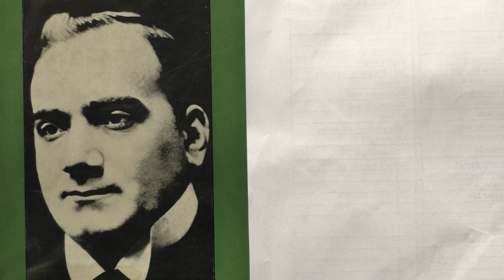Enrico Caruso: Vesti la giubba. (1907).